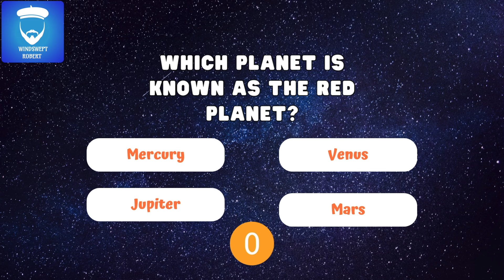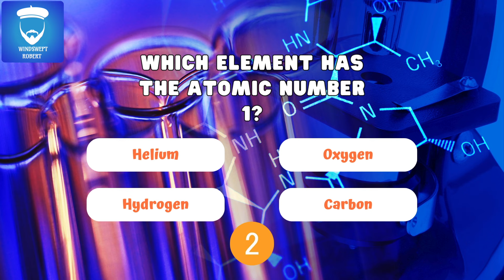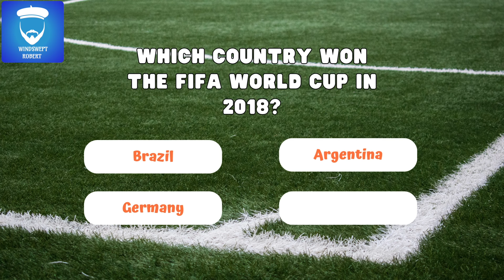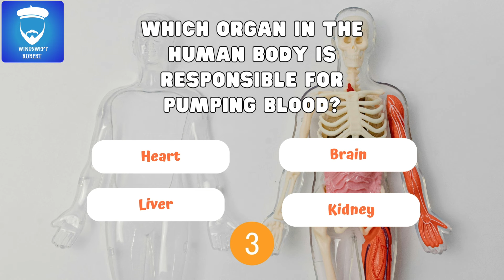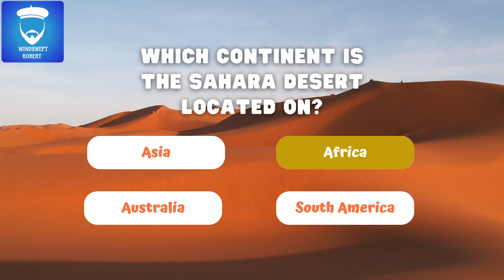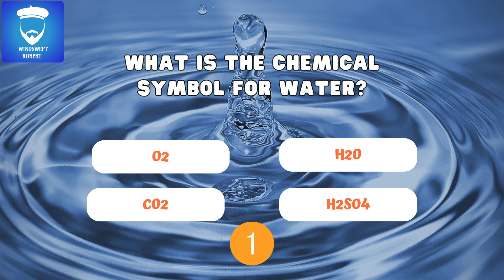Quick & Fun 20-Question General Knowledge Quiz | Perfect for Your Coffee Break!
Welcome to our Quick & Fun 20-Question General Knowledge Quiz that's Perfect for Your Coffee Break! 🎉

Looking for a little brain teaser to spice up your coffee break? This 5-minute, 20-question quiz is the perfect way to challenge your knowledge and have a bit of fun! From history and geography to pop culture and science, we've got a mix of questions to test your wits. 🧠

Whether you're flying solo or challenging friends, this quiz is designed to be fast, fun, and perfect for a short break. Can you score a perfect 20/20?

Grab your coffee, hit play, and let's see how many you can get right! ☕️